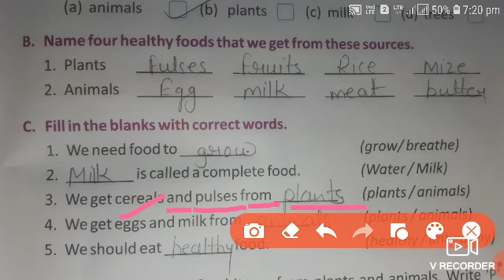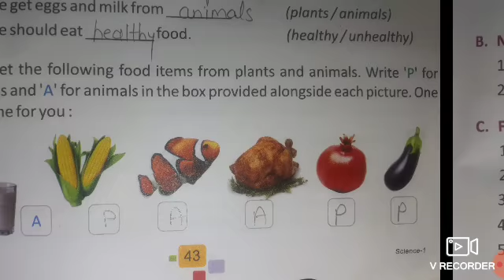SCIENCE CLASS-1 CHAPTER - 7 FOOD FOR HEALTH PART-2